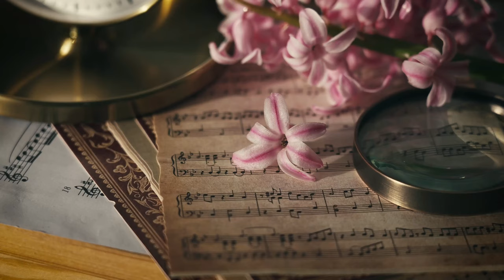The Most Beautiful Flowers Collection || फुल || Sarita Khaling